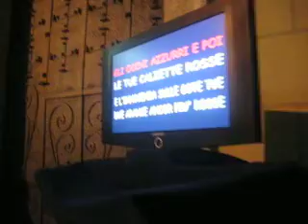karaoke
piazza orsini 2008